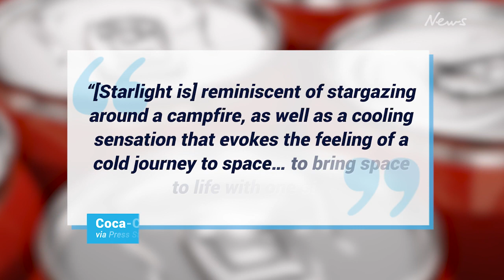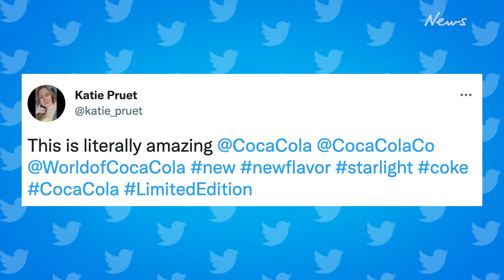Coca-Cola introduces bizarre new flavour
Soft drink giant Coca-Cola has unveiled a new limited edition Starlight flavour.